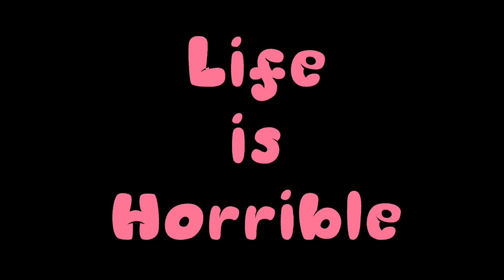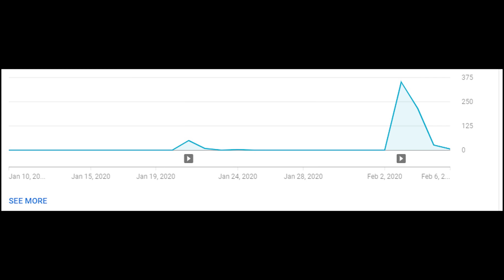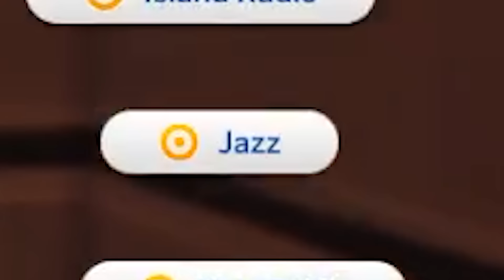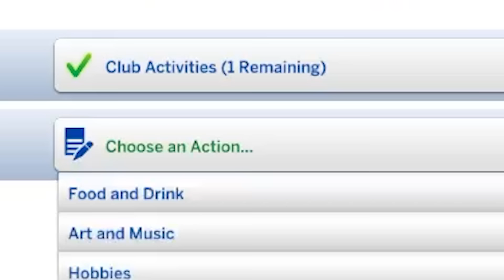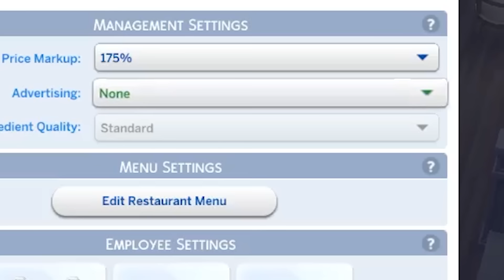Evil Things You Can Do in The Sims 4 (Without Mods)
The Sims 4 is a life simulation/management game where you can live your life the way you want to. sometimes. Sometimes you just need to be a mean, horrible person. You might think you need to mod your game for this, but NOPE! You don't!

Whether you play on XBOX, Playstation, or PC, you can do all of these horrible things to other sims in your game. All it takes is a little creativity and imagination. You hear that Maxis? You haven't broken me yet!

All images used are courtesy of Pixabay!